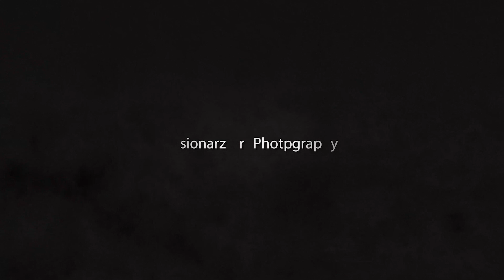Alpha Phi Alpha Fraternity, Inc. Gamma Phi Chapter: Spring 2023 Probate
Tuskegee University

Ace: Noah Hart
Deuce: Raymond Henderson
Tre': Reginald Fain
Quad: Bryan Freeman
Five: Amare' Hardee
Six: Evan Gonzalez
Jewel: Malik Melton
Eight: Xavier Wright
Nine: Jerald Bush
Ten: Jordan Houser
Eleven: Ricky Payne
Twelve: Charles Black